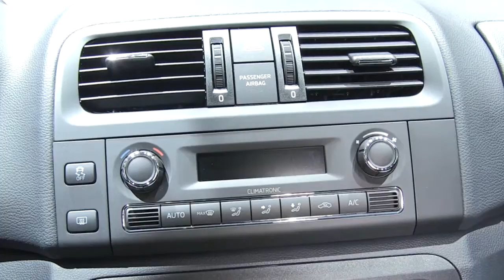Skoda Roomster Noire 1.2l TSI 86 PS 5M 2013 autovimeo.com